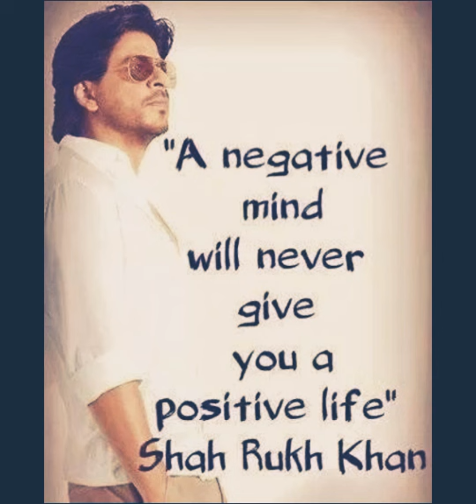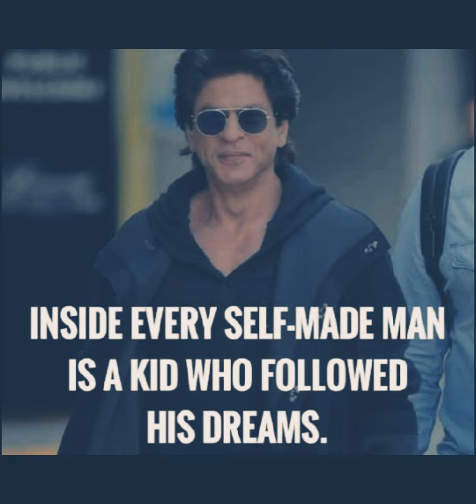Shah Rukh Khan Famous quotes | Shah Rukh Khan insperational quotes | Motivational quotes from SRK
Shah Rukh Khan, also known by the initialism SRK, is an Indian actor and film producer who works in Hindi films. Referred to in the media as the "Baadshah of Bollywood" and "King Khan", he has appeared in more than 90 films, and earned numerous accolades, including 14 Filmfare Awards.

YOUR QURIES:
Shah Rukh Khan Famous quotes.
Shah Rukh Khan insperational quotes.
Shah Rukh Khan Amazing proverbs.
Shah Rukh Khan best quotes that will inspire you.
Motivational quotes from Shah Rukh Khan.